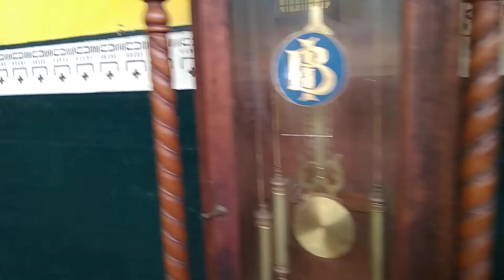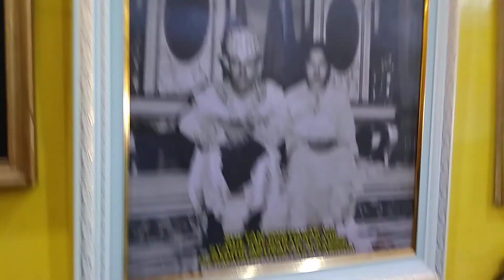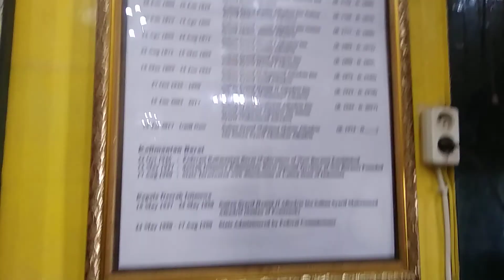JALAN JALAN VIRTUAL KE KERATON KADARIYAH PONTIANAK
KENANG KENANGAN BUAT RIRIN DAN MUNIR SELAMA PULANG DI PONTIANAK